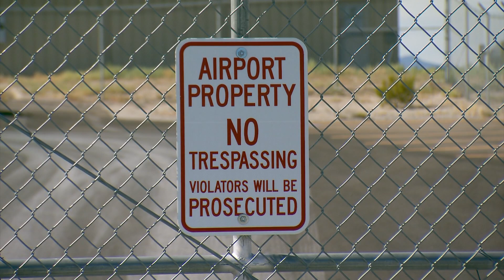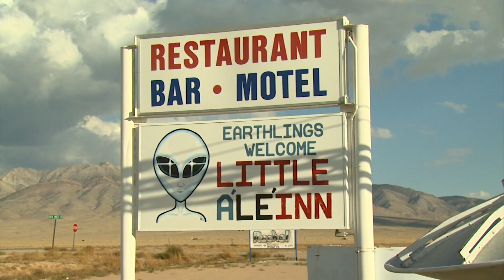Web Exclusive: Storm Area 51 event raises safety concerns for Rachel, Nevada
Storm Area 51 event is bringing safety concerns for the small town of Rachel, Nevada.